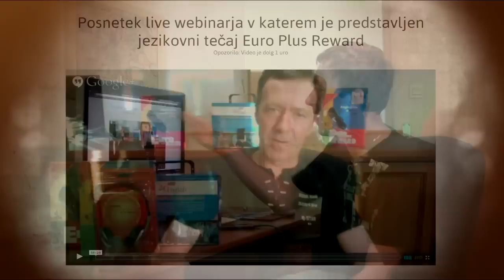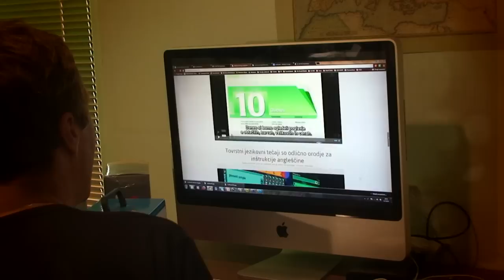Učenje angleščine preko računalnika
Učenje angleščine preko spleta oziroma računalnika je v zadnjem času vse bolj popularno. Za tovrstno učenje angleščine se običajno odločajo tisti, ki se morajo na hitro naučiti angleškega jezika vendar zaradi časovne omejenosti tega ne zmorejo.

V tem videu so predstavljeni trije jezikovni tečaji za učenje nemščine in angleščine.